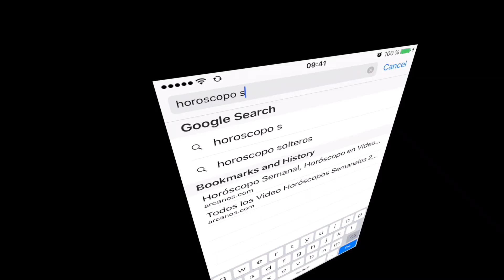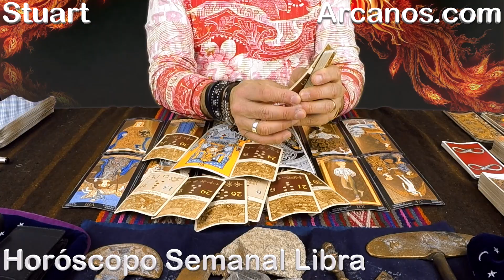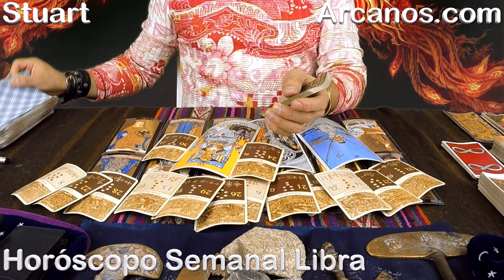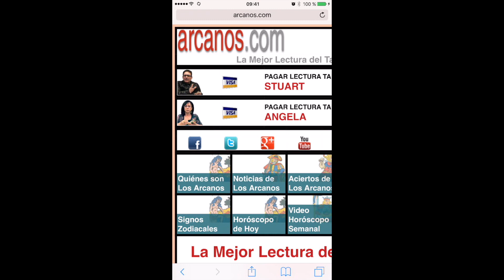LIBRA ENERO 2017-15 al 21 Ene 2017-Amor Solteros Parejas Dinero Trabajo-ARCANOS.COM